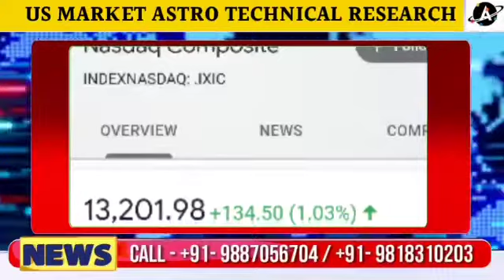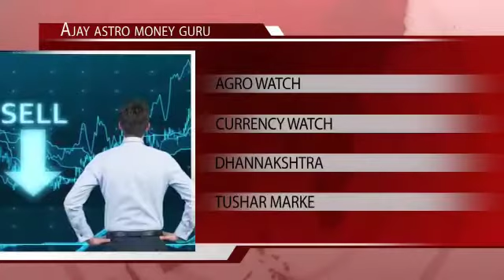Important stocks to watch in American Markets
Result of Four Retrograde Planets on Market
Impact of Retrograde Planets on Stock Market/HangSeng/ Hongkong,Japan, Korean stock Market

1. VISA, MASTERCARD, AMERICAN EXPRESS

2. YOU CAN ALSO ADD FUNDS TO YOUR GOOGLE PLAY ACCOUNT/PLAYSTORE BY PAYTM OR ANY OTHER PAYMENT METHODS AVAILABLE IN PLAY STORE AND THEN JOIN.

१. वीज़ा, मास्टर्कार्ड, अमेरिकन इक्स्प्रेस

२. आप अपने गूगल प्ले/पलयस्टोरे अकाउंट में paytm या किसी और payment methods से फंड add कर सकते है।